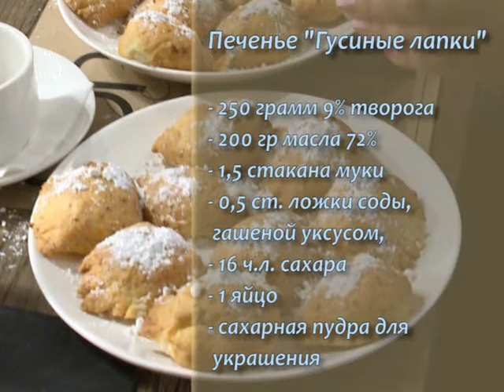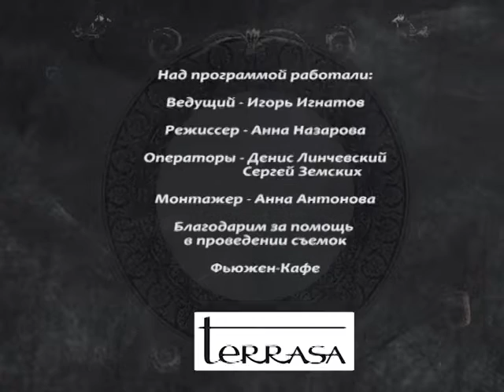Кухня для друзей. "Гусиные лапки" и "Салат с сыром Дорблю" от Ольги и Валентины Епифановых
Сегодня на "Кухне для друзей" готовит депутат Госдумы РФ Ольга Епифанова.
На помощь Ольга Николаевна пригласила свою маму, прекрасного кулинара.
Эфир 15.12.15